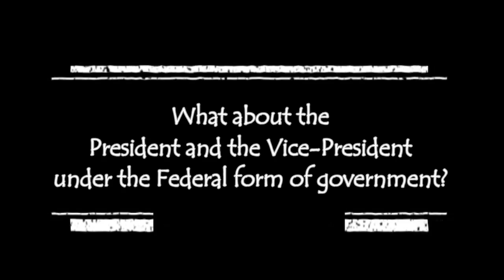Federalism101_President and Vice President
What about the President and the Vice-President under the Federal form of government?